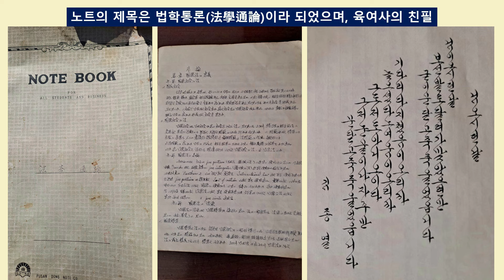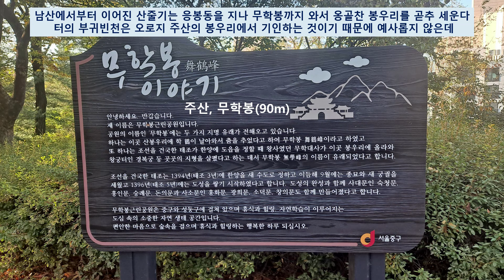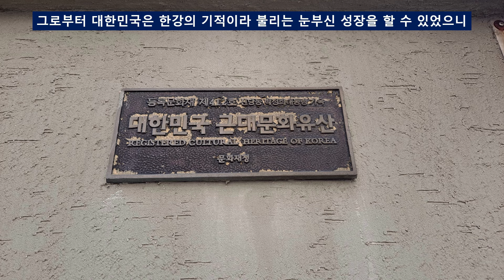박정희 대통령 신당동 가옥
박정희와 육영수 여사는 이곳으로 이사하면서 큰 이상을 꿈꾸었으며
집터의 기운을 받아 기존의 체제를 뒤엎는 군사정변에 성공한다.
신당동 집의 기운이 어떠한지 풍수로 살펴본다.